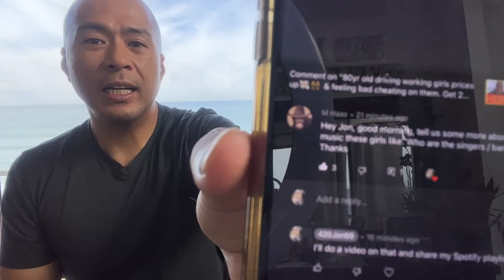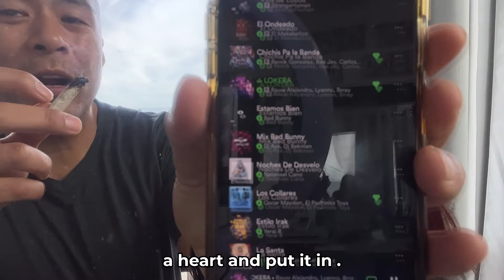Tips for hanging out with girls👯‍♀️& my Spotify playlist for new hot Latin music they like 🎉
If you found some of the stuff I've shared useful, and has helped changed your life, or saved you from making any mistakes from getting taken advantage of by girls, and want to send me a donation to help buy me a whore to say thanks, you can send it to my PayPal using @420jon69 or the URL below

Muchas gracias!

Here are some other videos I recorded that you might wanna check out:

- Sharing valuable information every guy needs to know to help you live the good life

- Luggage Packing tips items to bring & safety tips for traveling

- Top scams & tricks prostitutes, whores, working girls, strippers, online dating girls will do to you

- Learn to be happy doing things alone. Having freedom requires living the lone wolf lifestyle

- Partying w the girls at orange bar in jaco beach Costa Rica & breakfast at cocal casino

- Smoking a joint w one of the tica girls on the way to viewpoint in San Jose Costa Rica

- This is what I do for a living and how I retired young and how you can also get started

- If you own a business, I can help you get rid of the bill you hate paying for the credit card service fees you pay to accept cards.

Here is a video that explains the program

- Smoking a joint & final thoughts on my last day in Costa Rica the good and bad

- Why Tijuana is the best Destination For Guys To Get Laid Easy

- Interviewing a young latina for advice to guys and why latinas are better than other girls

- Warren buffet wealthy business partner or broke employee rule

-Mine and Grant Cardone's advice to young people and old people

-Vision Boards why you need to make one right away

- - Moving/Retiring Mexico. The good the bad and the ugly.

- How to deal with haters, family, or friends that try to shame or manipulate you for your lifestyle

- Dan bilzerian book the set up chapters 1-3 summary and prologue with my tips and story

- No matter how rich, good looking, or successful you are, you’ll never be able to satisfy a woman

- Paradise - what does paradise mean to you? Where is it? What things make a place paradise for me

- You are not the only guy your girl talks to. Their Inboxes are full of messages from thirsty guys

- Set up your life to a point where you have what you wished for in the past, and keep going

- Pt2 you are not the only guy your girl talks to. How girls reply to messages without being online

- How to get girls to go out with you and how to go through the levels. Don’t get stuck in one level

- Showing you how much going out on a date costs in Mexico. Much better than going out in America

Advice for getting cheated/divorce & Best way to recover. My videos saved a guys life.

Guy going through divorce gets taken advantage of by a Colombian pro

Being captain save a 304👯 sucker s1mps taking a working girl/ prostitute out of club or game

How to roll a joint by hand for beginners Cómo liar un gallo a mano para principiantes

Long distance relationships with working girls, S!MPS vs Chads, stop falling for working girls!

I got a 18yo steett girl in Zona Norte Red light district Tijuana for you guys. Was it worth it? $25?

Sucker s1mp shares new scams the girls did to him & shares working girl scene in Puerto Rico

My Reverse Dating strategy & Finding a normal girl to smash for free vs working girls

Having a working girl/pr0stitute as a girlfriend on retianer. S1mping sending money to girls👯‍♀💸